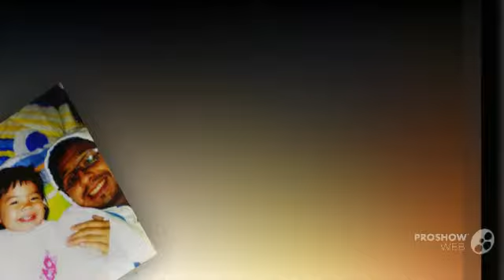My New Slideshow